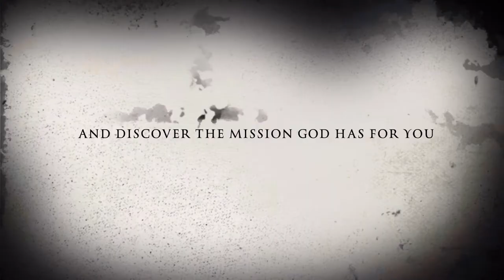Mission Possible Trailer